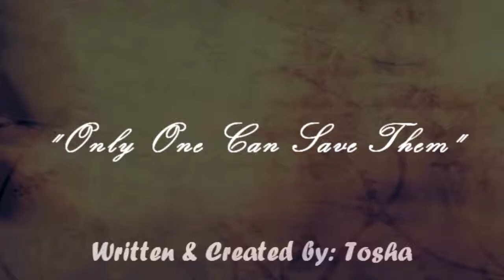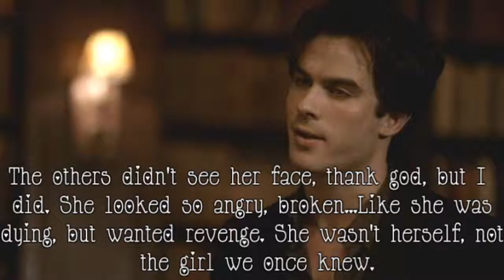Gifts 1x12 [I Will Not Lose Her]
What do you think is going on?